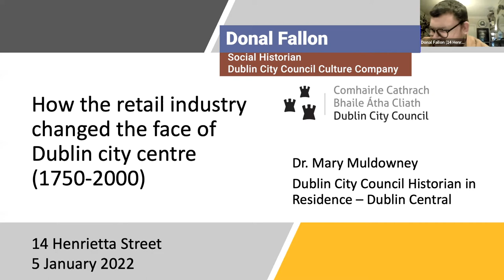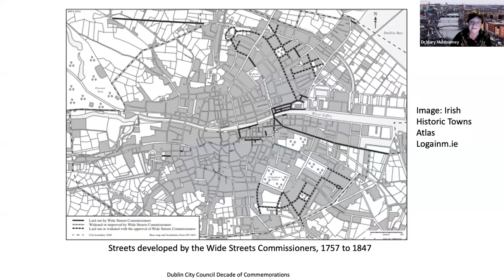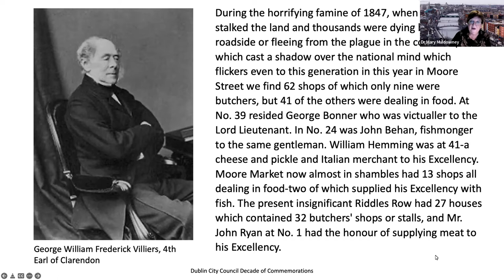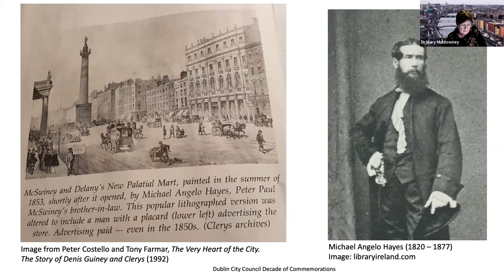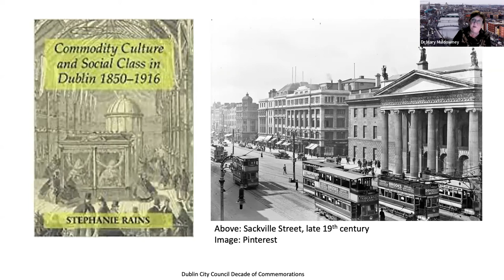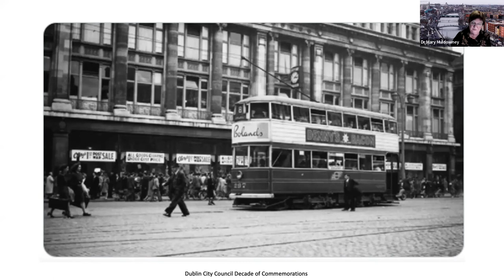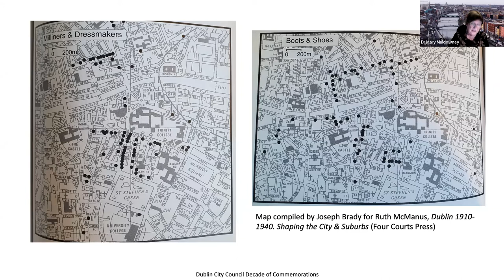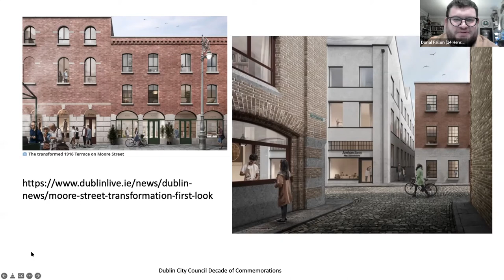Teatime Talks: ‘How the retail industry changed the face of Dublin City Centre 1750 – 2000.’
14 Henrietta Street presents Teatime Talks, a series of talks inspired by the history and people of 14 Henrietta Street.

During this free online talk Dr Mary Muldowney dives into the history of the retail industry of Dublin city from 1750 to 2000, looking at what shops traded, where they traded, and what this tells us about the changing face of the capital.

This talk will shine a light on the lives of retail workers and the evolution of their role as the industry grew in importance, both economically and socially.

Dr Mary Muldowney is Dublin City Council Historian in Residence for the Dublin Central area. She is the author of books and journal articles and regularly makes short videos about the history of Dublin in the areas in which she works. Mary has a particular interest in labour and women's history and she is a member of the organising committee of the Irish Labour History Society. She was recently appointed as co-editor of the Society's journal, Saothar. She is also a member of the Expert Working Group for the Grangegorman Histories Project and is directing the oral history element of the programme. She is a regular consultant on other history projects.

By listening and engaging with visitors, historians, experts, local people, former tenement residents and their families, we continue to uncover, record and respond to the 300 year story of 14 Henrietta Street.

We protect, share and add to the cultural life of the city. We tell stories, make connections and uncover history.

14 Henrietta Street is a social history museum of Dublin life, from one building’s Georgian beginnings to its tenement times. We connect the history of urban life over 300 years to the stories of the people who called this place home.

In intimate small-group tours, we bring to life the stories of the humans who passed through the house, their changing circumstances, their experience of family life, of politics, and the impact of world affairs.

By listening and talking with visitors, historians, local residents and their families and through the knowledge of others, the museum continues to discover new stories, gathering memories and adding to the museum’s collection and visitor experience.

Run by Dublin City Council Culture Company.
Owned and conserved by Dublin City Council.